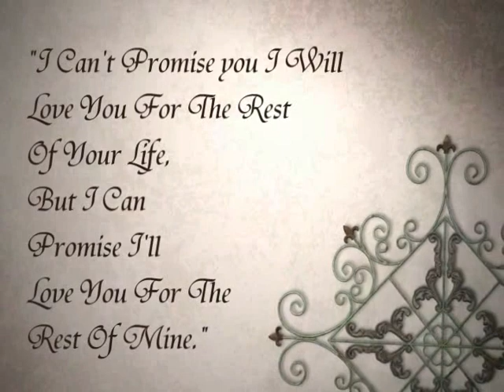Jacinda Jones Life Celebration 08/30/1971-01/08/2011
Slide Show Life celebration of Jacinda Jones with some songs she wrote